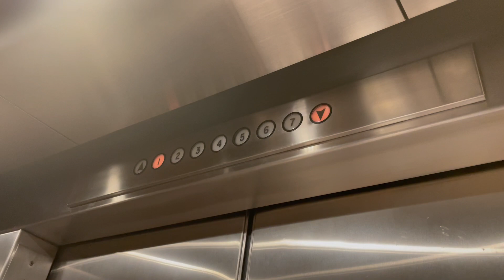Westinghouse Traction Elevator #2 @ Sheraton Hotel Madison WI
(07/20/2022)
I pulled this one from my archives 2 years ago.